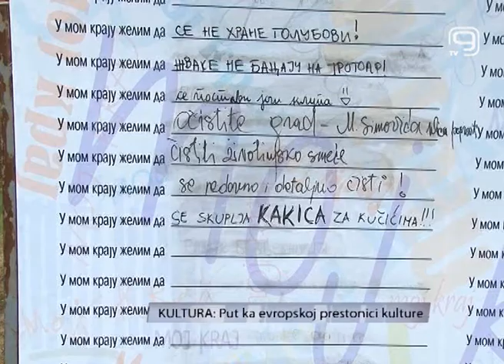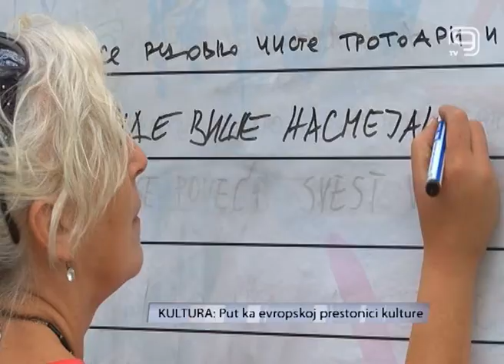TV KANAL 9, NOVI SAD: Novosađani se izjasnili: fali im više nasmejanih ljudi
Novi Sad je odmakao u pripremama kandidature za titulu Evropske prestonice kulture 2020. godine. Završen je projekat "Moj kraj" u kojem su građani Novog Sada izneli svoje stavove šta to nedostaje našem gradu kako bi povećao šanse da dobije ovu laskavu titulu.